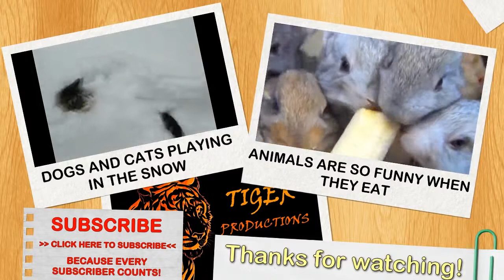Cute naughty cats feel guilty Funny guilty cat compilation PART 2